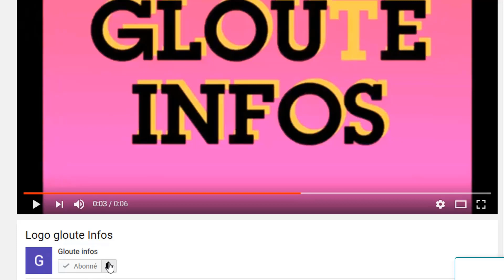Lutte contre le terrorisme: Ibrahim traoré vient d'etre à battu au front par les putschistes(video)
Lutte contre le terrorisme: Ibrahim traoré vient d'etre à battu au front par les putschistes/Guillaume Soro réagit